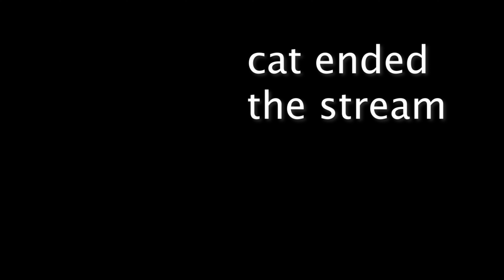BLOOPER TIME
First Sh0wtig3r blooper reel! We all make mistakes through life, but streamers mistakes are always on camera. Time to have some laughs!